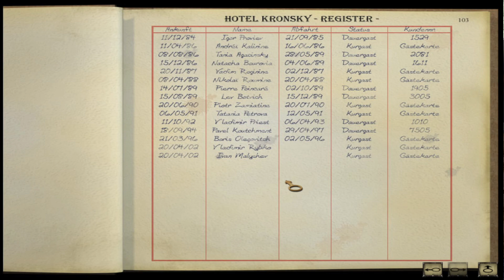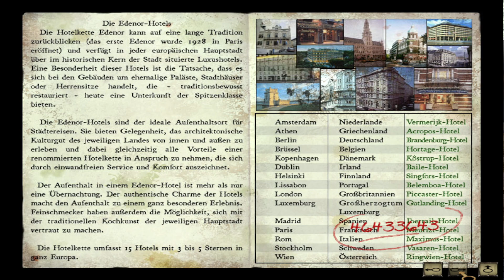Syberia #023 - Den Pförtner wegschicken damit wir uns umsehen können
Entwickler & Publisher: Microids

Kate Walker, eine junge, aufstrebende Anwältin aus New York, wird etwas angeboten, was wie ein unkomplizierter Auftrag erscheint - ein kurzer Zwischenstopp um den Verkauf einer alten Automatenfabrik, versteckt in den Alpentälern, zu erledigen, und dann direkt zurück in die USA.
Sie konnte sich nicht im Traum vorstellen, dass sich ihr Leben grundlegend verändern würde, als sie sich auf das Projekt einließ. Auf ihrer Entdeckungsreise durch Europa, von Westeuropa zu den entlegensten Gegenden Ostrusslands reisend, begegnet sie einer Heerschar an unglaublichen Charakteren und Schauplätzen bei ihrem Versuch Hans den genialen Erfinder ausfindig zu machen - der finale Schlüssel um das Geheimnis von Syberia zu entschlüsseln. Ihre Reise durch Land und Zeit stellt alles was sie schätzt in Frage, während der Deal den sie unterschrieben hat, sich als ein Pakt mit dem Schicksal herausstellt.
Hauptmerkmale
Ein fesselndes Drehbuch, das sich außerhalb Ihres Vorstellungsvermögens befindet
Reich an faszinierenden Charakteren mit einer detaillierten und realistischen 3D-Umgebung
Filmreife Kameraperspektiven, Bewegungen und Rahmenwerk
Originelle und kreative Puzzle (komplett in das Szenario integriert)